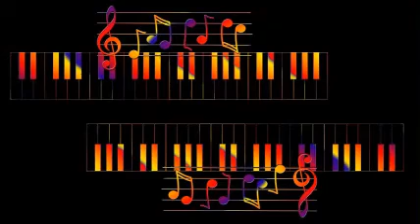The Southern Sons - We'll Anchor Bye And Bye.-